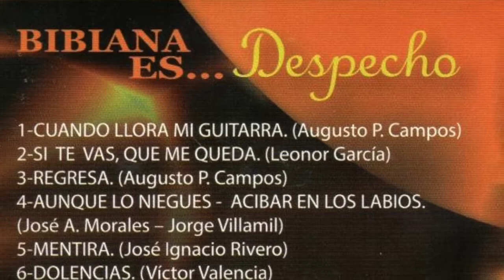Bibiana es ... Despecho. ROMANCE DE MI DESTINO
BIBIANA, de su colección "BIBIANA ES…", ahora llega con todo el sabor de América del sur y grandes artistas invitados en..."BIBIANA ES...DESPECHO".
Gran homenaje a los grandes compositores e interpretes de la música de despecho, que jamas pasara a la historia.

Adquiéranlo en itunes.